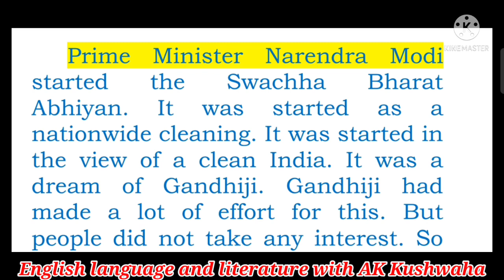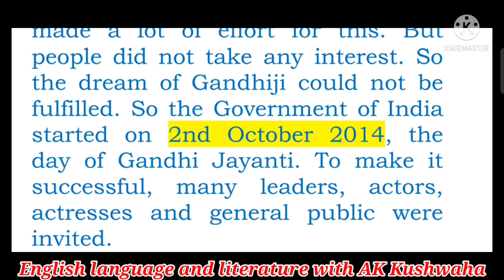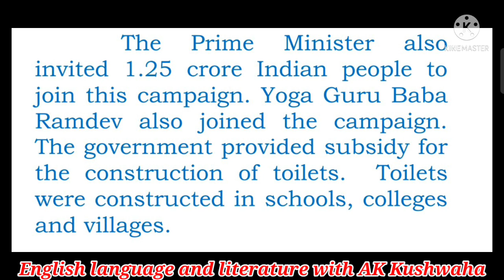Article Writing || Swachha Bharat Abhiyan | Clean India campaign |For:11th to 12th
Swachha Bharat Abhiyan or Clean India campaign -